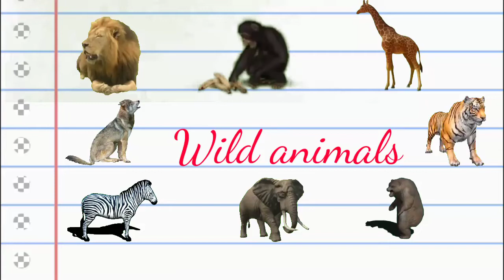July 24, 2021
WILD ANIMALS/learn wild animals name, spelling, sound for children